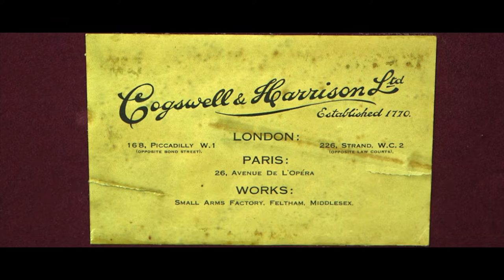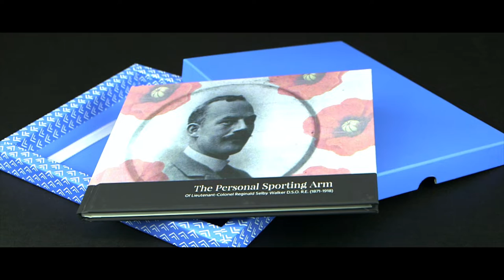THE FLANDERS GUN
We join George Champ, Managing Director for Lockyer of England, during a partridge day at the wonderful St. Clair's estate.

Learning more about Lockyer, how it started and what they do. Including their stunning Flanders Gun piece previously owned by Lieutenant-Colonel Reginald Selby Walker.

Gunroom.tv was created to promote shooting sports in the UK and covers all disciplines from practical shotgun, gallery rifle and target rifle, right the way through to driven grouse/pheasant/partridge, deer stalking and bid game hunting.  We make videos and do reviews on all types of firearms including shotguns, bolt action rifles, underlevers rifles, mini rifles, long barreled pistols and revolvers as well as many others!